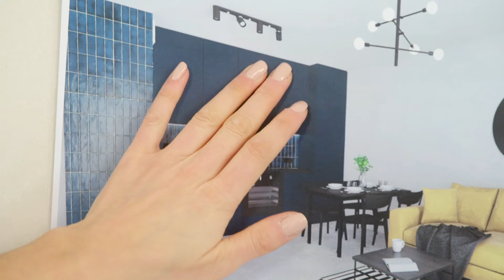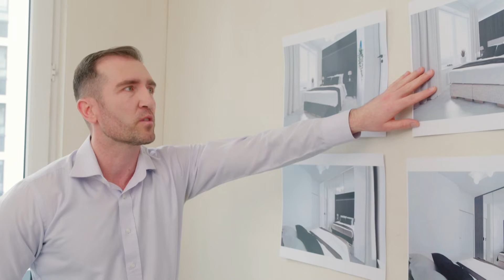BETON I GŁĘBOKA CZERŃ, CZYLI BARDZO NOWOCZESNE MIESZKANIE ✨ | Mieszkanie na miarę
Lubicie takie klimaty? 😊